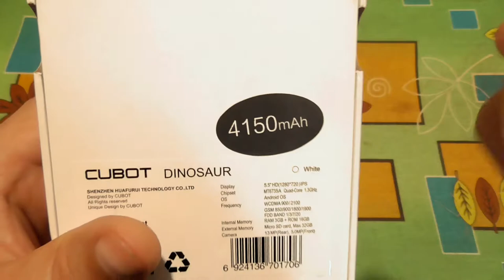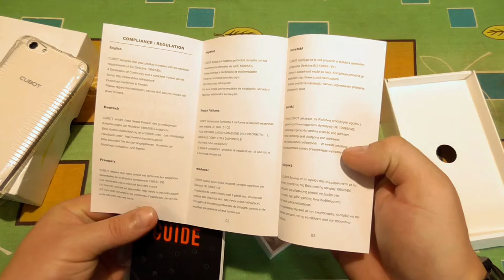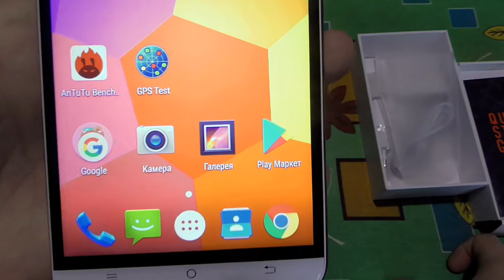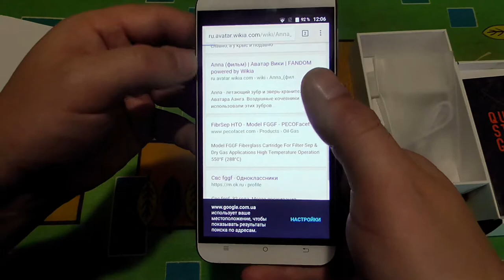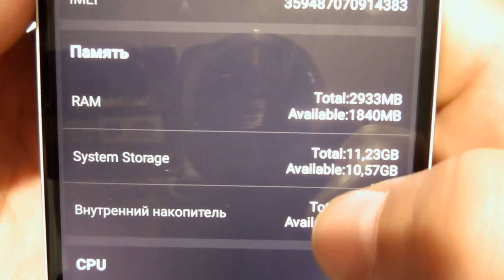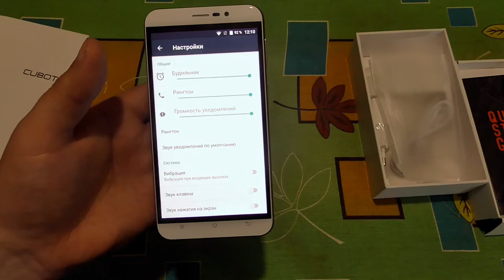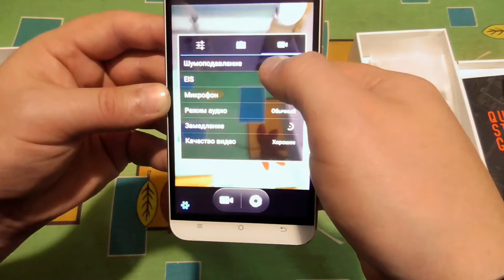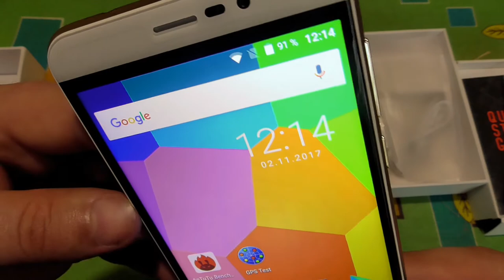ОБЗОР cubot dinosaur gadget x